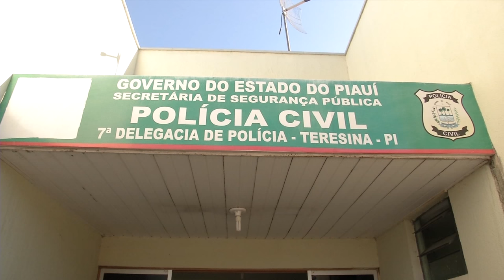Duas mulheres trocam xingamentos e ameaças por vinte reais